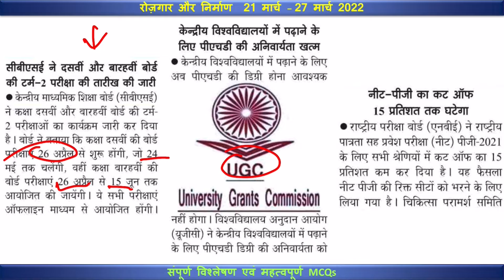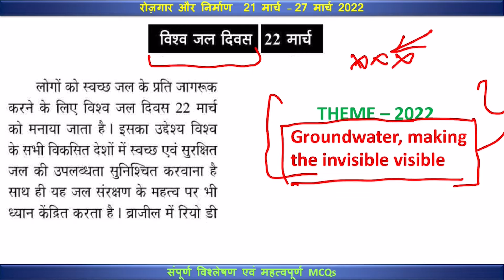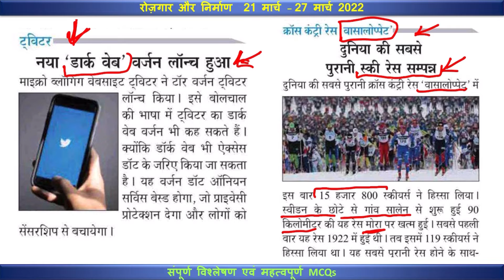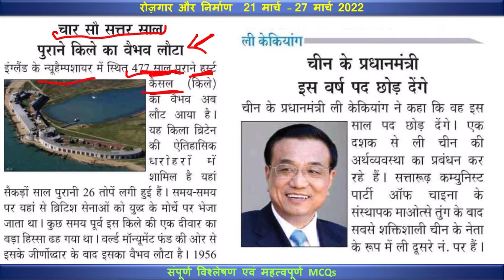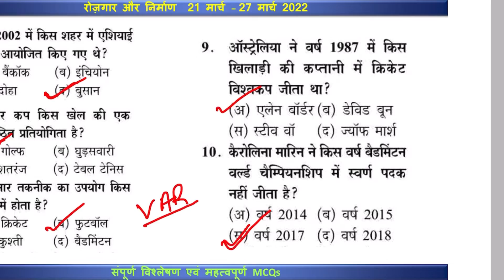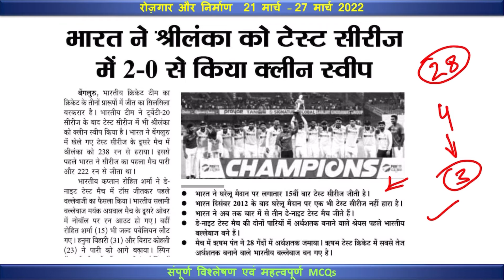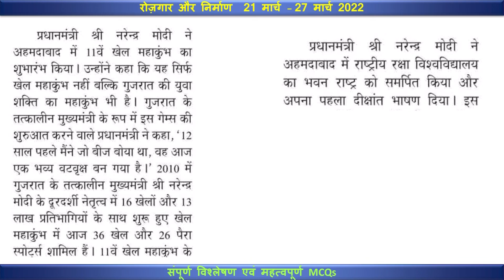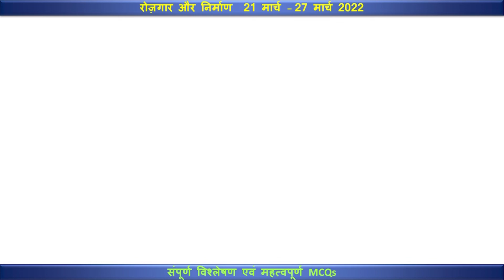Rojgar aur Nirman | रोजगार और निर्माण | 21-27 March 2022 | Analysis + MCQ | MPPSC | Vyapam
रोज़गार और निर्माण समाचार पत्र मध्य प्रदेश सरकार के द्वारा हर सप्ताह प्रकाशित किया जाता है
इसलिए यह मध्य प्रदेश की प्रतियोगी परीक्षाओं के लिए काफी मत्वपूर्ण है जैसे की MPPSC तथा व्यापम
इस चैनल में इस समाचार पत्र के हर अंक का संपूर्ण विश्लेषण किया जाता है और महत्वपूर्ण MCQ भी कवर किए जाते हैं

mppsc syllabus
mppsc syllabus 2022
mppsc exam
mppsc notification
mppsc preperation
mppsc 2022
Mppsc notes
Mp polity
Mp news
Rewa news